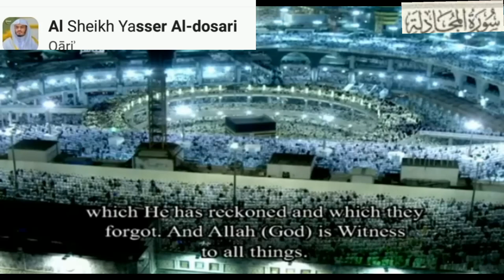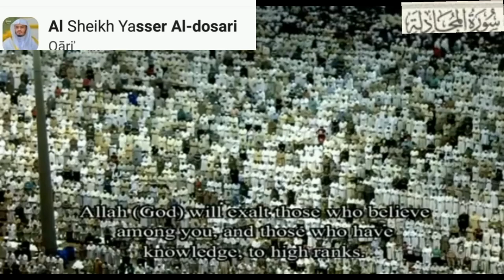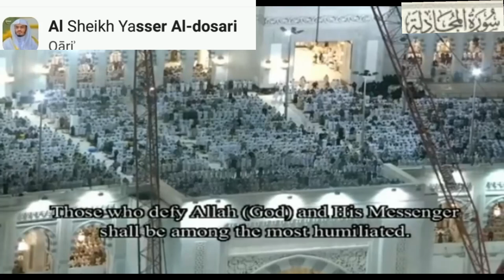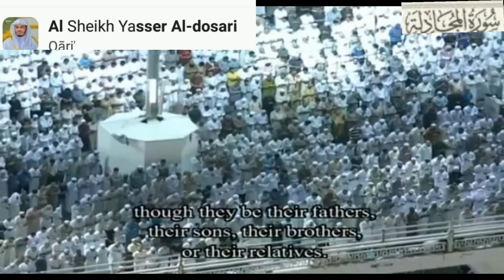SURAH AL MUJADILAH BY YASEER DOSARI WITH TRANSLATION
Surah Al Mujadila by YASEER al DOSARI WITH TRANSLATION @EHM348